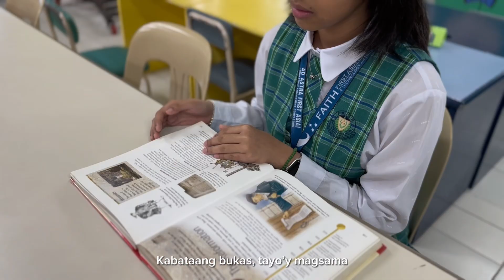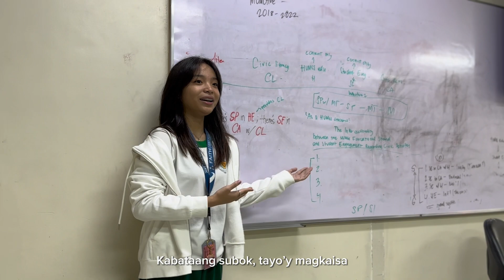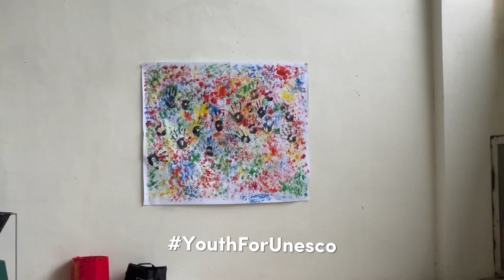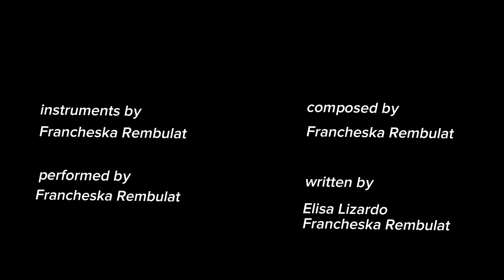Y4U Entry No. 4 FCS STUDENT COUNCIL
Y4U SONGWRITING AND MUSIC VIDEO COMPETITION

1. Only one promotional video per UNESCO Club/Organization is allowed to join an entry.
2. Categories of topics:
• 2023 Y4U Official Theme song
• United Nations Decade of Ocean Science for Sustainable Development (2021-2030)
3. Each entry should not be less than 2 minutes and not be more than 3 minutes.